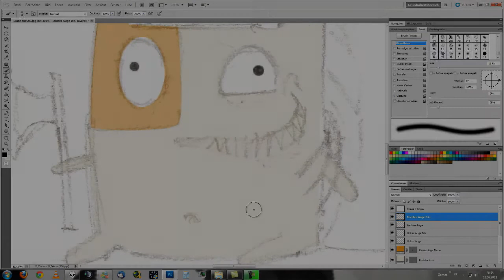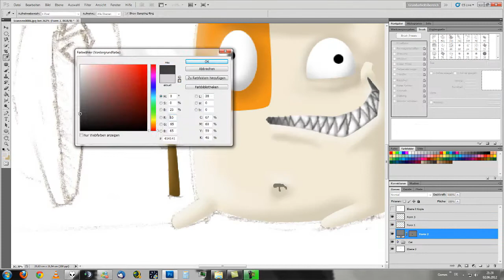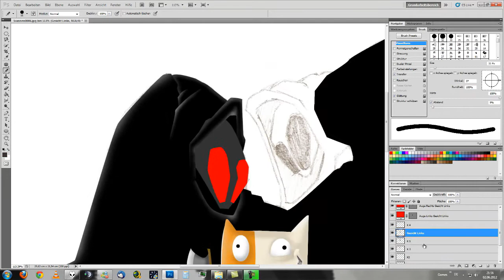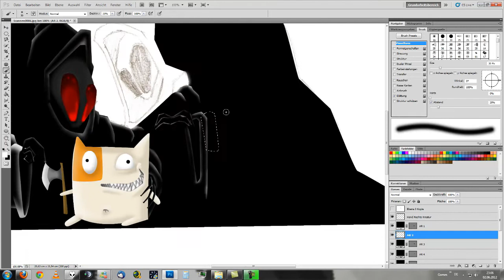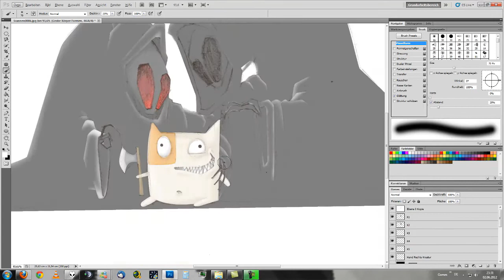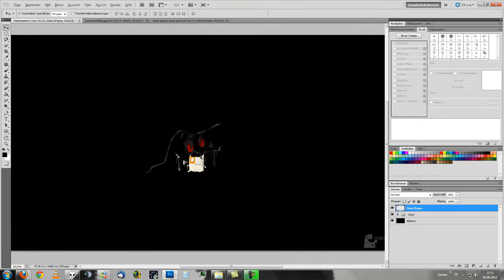DinoPaper - Mad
Speed painting in AdobePhotoShop by DinoPaper